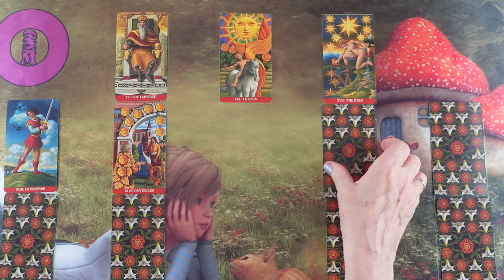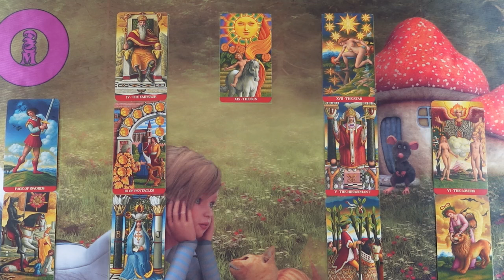A sorsutad titkai - Mi vár rád?